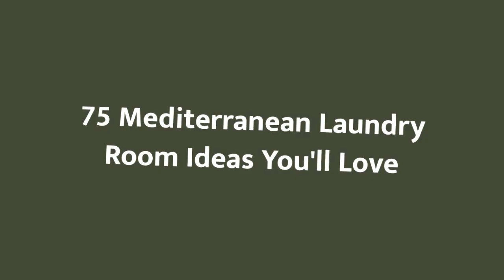75 Mediterranean Laundry Room Design Ideas You'll Love ➤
Browse Mediterranean laundry room ideas and decor inspiration. Discover designs for custom Tuscan laundry rooms and closets, including Spanish style utility room organization and storage solutions.

0:00:00 - Intro
0:00:12 - Mediterranean Laundry Room Design Ideas You'll Love: Inspirations 1 to 25
0:03:03 - Mediterranean Laundry Room Design Ideas You'll Love: Inspirations 26 to 50
0:06:07 - Mediterranean Laundry Room Design Ideas You'll Love: Inspirations 51 to 75

👋 Well Hello!